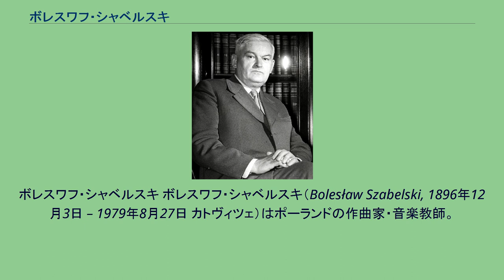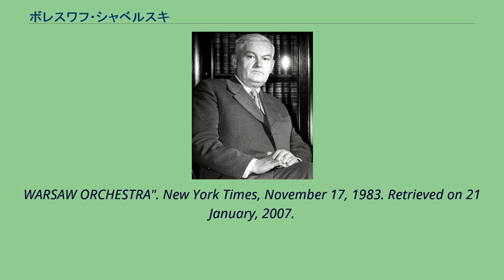ボレスワフ・シャベルスキ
ボレスワフ・シャベルスキ ボレスワフ・シャベルスキ（Bolesław Szabelski, 1896年12月3日 – 1979年8月27日 カトヴィツェ）はポーランドの作曲家・音楽教師。
ワルシャワでカロル・シマノフスキに師事し、1929年から1939年までカトヴィツェ音楽大学でオルガンと作曲を指導する。
1950年代初頭に「新ポーランド楽派」に対して著しい影響力を持ち、ヘンリク・グレツキやズジスワフ・ショスタクらを輩出した。
生涯を通じて、初期の新古典主義から後期の音列技法へと作風の変遷を見せた 。
5つの交響曲に加えて、ピアノ曲やオルガン曲、合唱曲を遺している。
作品はきわめて様式化されており、「特別な個性は見られないが良く書けた職人的な作品である」と評されている。
^ Thomas, Adrian. "Gorecki (Oxford Studies of Composers)", Clarendon Press, 24 April 1997. ISBN 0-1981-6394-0 ^ Steinberg, Michael. "The Symphony: A Listener's Guide". New York: Oxford University Press, 1998 p. 172 ^ Henahan, Donal. "CONCERT:
WARSAW ORCHESTRA". New York Times, November 17, 1983. Retrieved on 21 January, 2007.